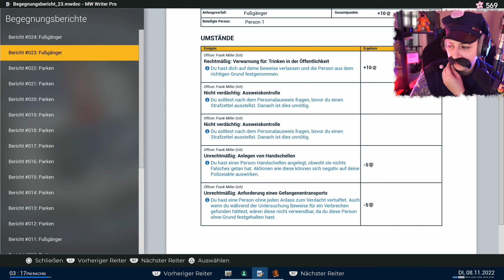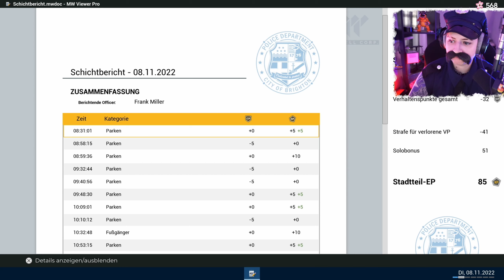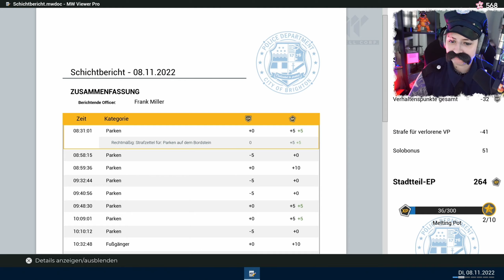Police Simulator: Patrol Officers 03